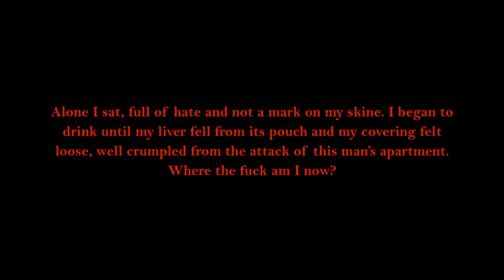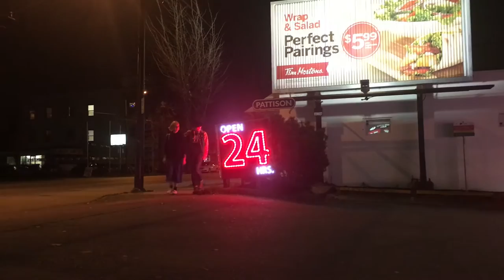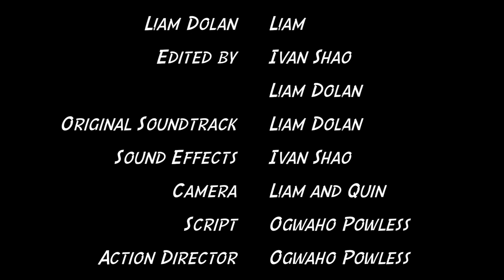CHiCCEN (short film)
An old soul in a man's body doused by alcohol, stigmatized with a dirty xlr tattoo gun. What do now, him ask? Come along for a ride, 'CHiiCen' won't give you what you're looking for, but it will bring you to a place we often call home. Fill your whippit balloons and swim to the center of the river, here we go.

Featuring:
Daniel Thow
Ogwaho Powless
Quinlan McCormack
Liam Dolan
Churches Cashier Lydia
Young unknown hot couple

Edited by:
Ivan Shao and Liam Dolan

Directed by:
Ogwaho, Liam, Quin and Daniel

Original Soundtrack and ambient noise: Liam Dolan